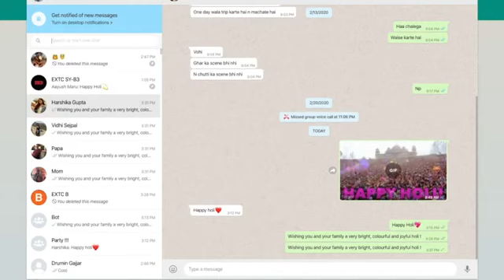WhatsApp Automation Using Python | Full Code | Cppsecrets.com | Free Python Articles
India's Fastest Growing Handbook For Developers (Python, C++, Linux, GDB, Django)

Whatsapp Automation using Python
7K+ Articles
9K+ Users
7K+ Articles